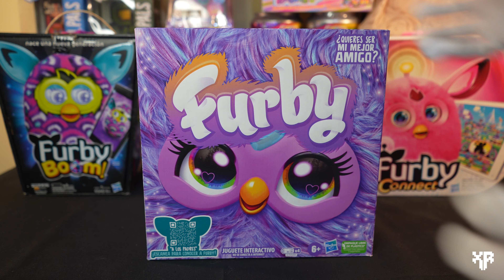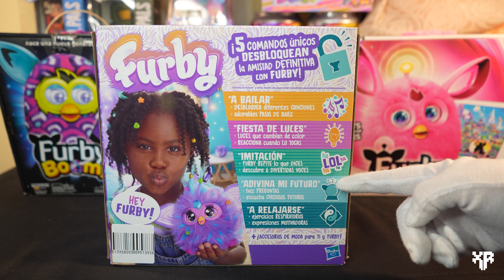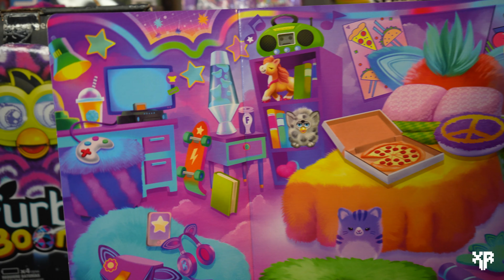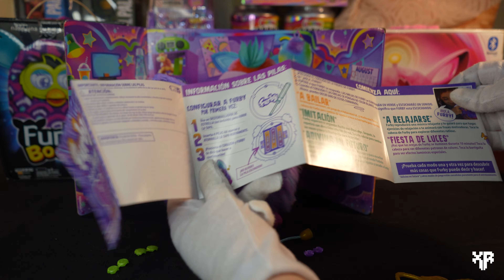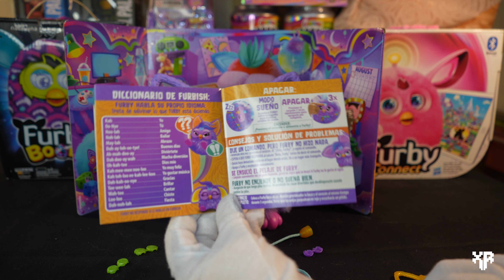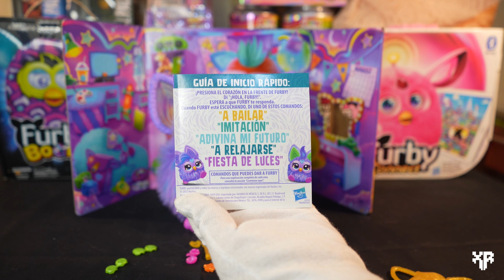Furby 2023 Español UNBOXING oficial - Review completa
Disfruta de esta nueva review del Furby 2023 , ahora en 4K!
Hey!
Live in Twitch every night. (11pm - Mon - Fri)
Estoy en vivo todas las noches en Twitch. (11pm - Lun - Vie)

Guys, saben qué hacer. Si les gusta, like. Si no, pues ya no hay dislike button, ni modo. F *se ríe*